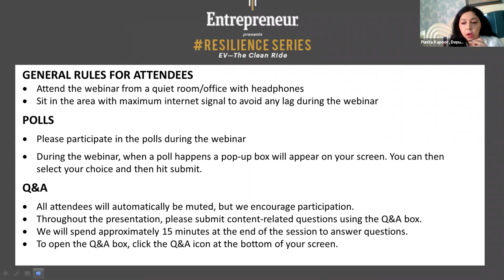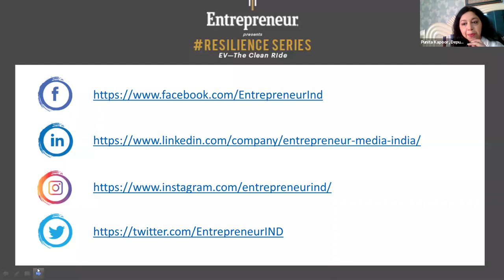Resilience Series: EV—The Clean Ride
This instalment of the Resilience Series focused on EV—The Clean Ride. As, we all are aware that climate change is dawning upon us. One of the major reasons fueling this global phenomenon is air pollution. During the lockdown, everyone has witnessed and recognized vehicular pollution as the foremost reason for bad air quality. However, the rise of electric vehicles have proved to be a boon for the environment. They are not only environment friendly, but also cost and energy efficient. Needless to say, several government bodies have also shown their support for electric vehicles.  It is with this thought we brought together electric vehicle manufacturers in this session.